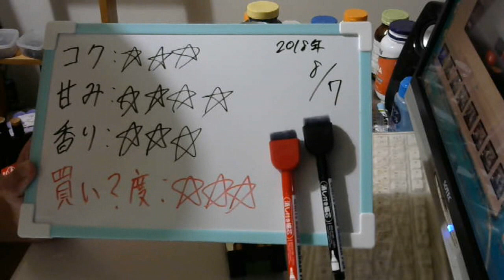酒好きな元新潟人の飲酒動画 part1547 サンガリア スーパーストロング12 レモン【チューハイ】